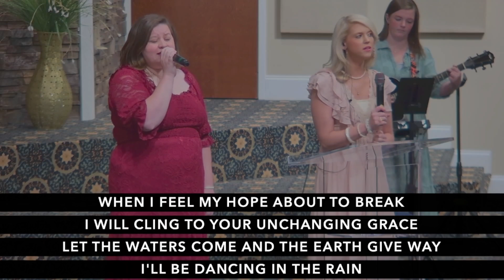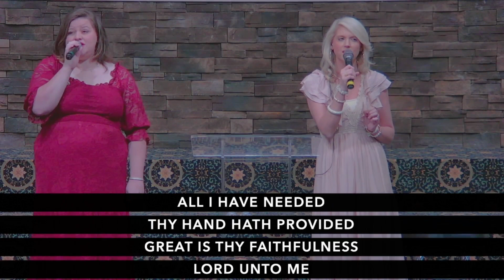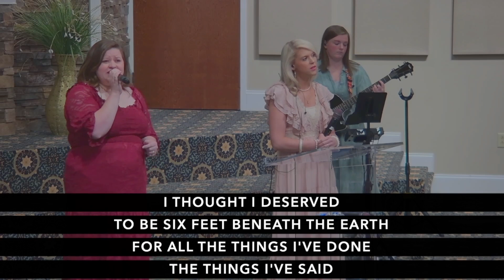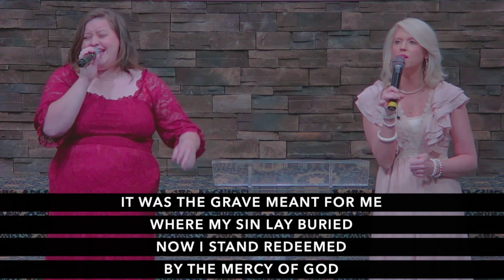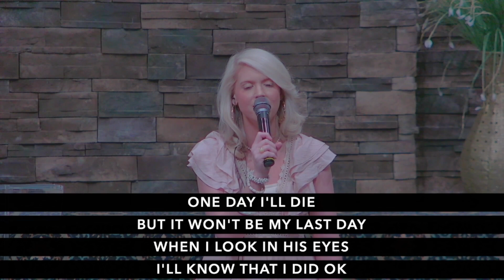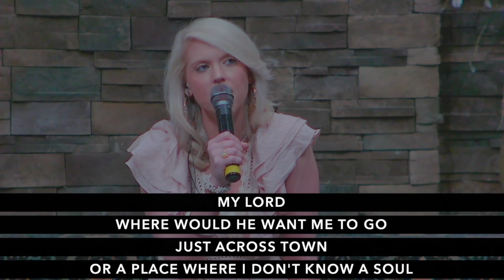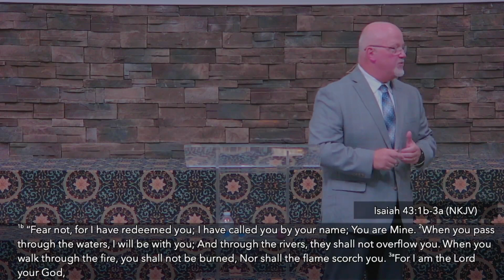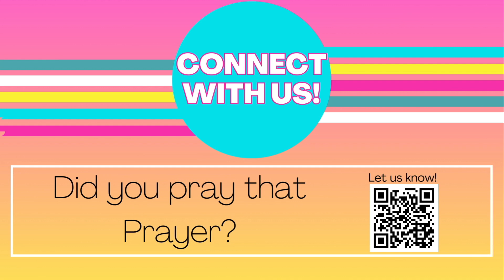Seasons | Spring Is Here | Week 4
What can the physical seasons we experience on earth tell us about the eternal truths of God? We want to invite you along for this journey as we explore this question. We will be looking at truths about God through each of the four seasons.